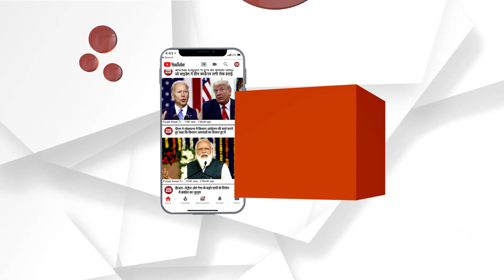CM की अगुवाई में BJP में शामिल हुए कई नेता, इन दलों को लगा झटका